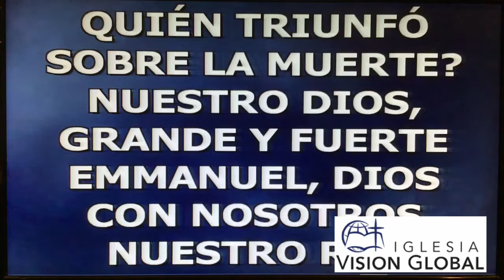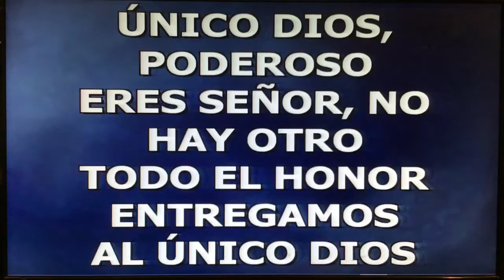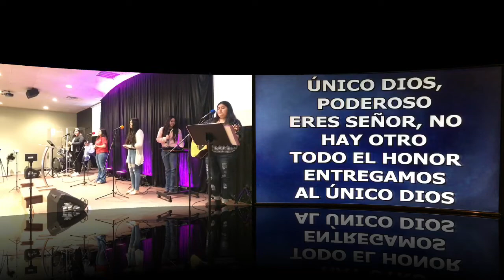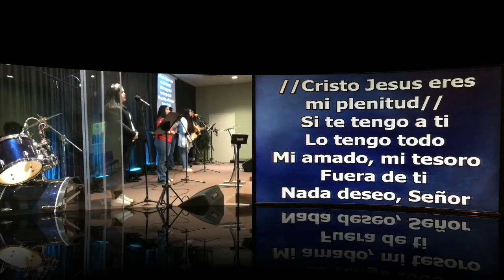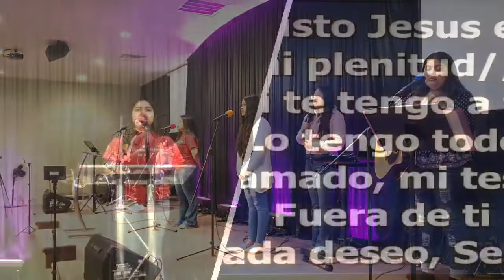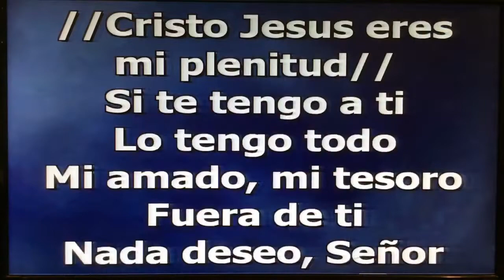Nacidos Del Espíritu En El Reino de Dios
Mucha gente conoce acerca de creer en Dios y en Cristo… pero no mucha gente ha entendido todo la maravilla que Dios ha hecho que suceda al creer en Cristo y entender que vivimos en Su Reino, porque hemos nacido en El.
Te invitamos a exaltar a Cristo y a aprender del tema: NACIDOS DEL ESPIRITU EN EL REINO DE DIOS.